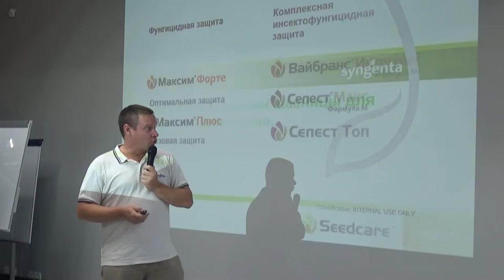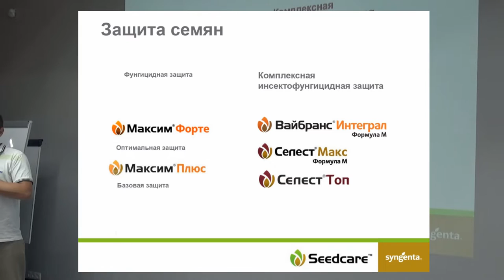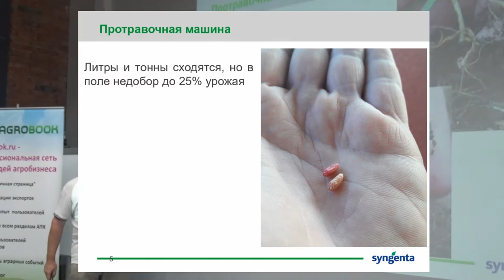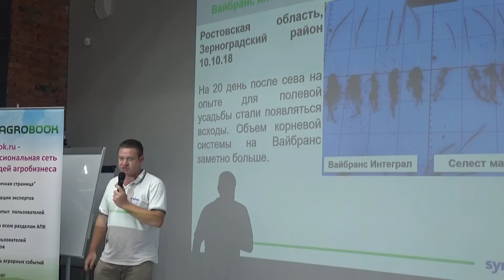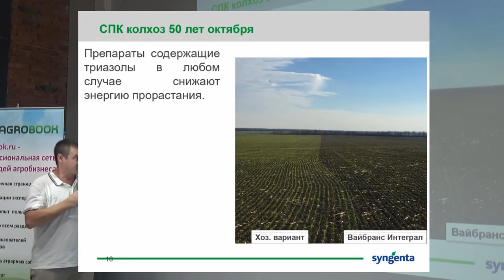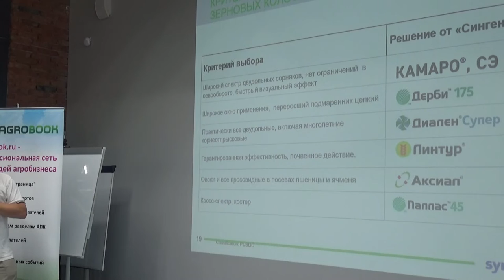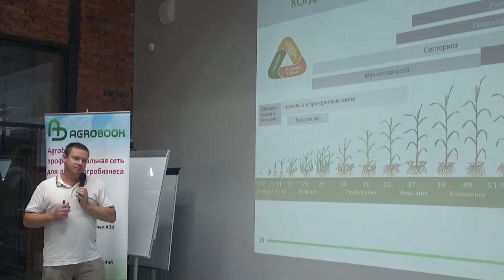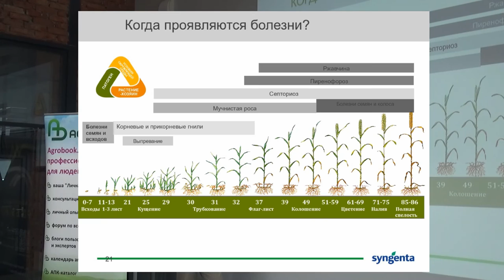Система защиты озимой пшеницы для интенсивной технологии возделывания. Компания «Сингента»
СОТНИКОВ Андрей Валерьевич, полевой эксперт компании «Сингента»:
«Система защиты озимой пшеницы для интенсивной технологии возделывания»

– Забота о здоровье урожая начинается с правильной обработки семян перед посевом. Арсенал средств, которыми вы можете работать, у компании «Сингента» довольно широкий: есть и готовые инсекто-фунгицидные решения, и просто фунгицидные препараты, которые могут использоваться, когда риск поражения посевов насекомыми невелик.

Стоит ли выбирать исключительно фунгицидные препараты? Наметилась тенденция, что многие аграрии используют инсектофунгицидные протравители даже при севе пшеницы по неколосовым предшественникам. Они используют такие препараты, как СЕЛЕСТ® ТОП и СЕЛЕСТ® МАКС, или новый продукт

ВАЙБРАНС® ИНТЕГРАЛ – и видят, что отдача от них получается гораздо выше, чем просто от качественных фунгицидов. Тля, цикадки и блошки, которых мы раньше воспринимали просто как фон, определённый вред посевам всё же наносят. Причем как прямой, так и косвенный, являясь переносчиками вирусов зерновых.

*Летняя зерновая конференция ИД «Крестьянин»*

Погодные колебания текущей весны привели к потере урожайности озимой пшеницы – по разным оценкам, она составила на юге РФ от 15 до 40%. Нестабильность на валютном рынке приводит к повышению цен на средства производства: СЗР, технику и т. д. Не добавляет стабильности госполитика – вводились квоты на вывоз пшеницы, обсуждается введение постоянной пошлины на экспорт подсолнечника. Каковы предварительные итоги уборочной кампании-2020 и каких цен на зерно ждать аграриям? Что происходит на зарубежных рынках? Об этом и многом другом мы говорили на летней зерновой конференции ИД «Крестьянин», которая прошла в конце августа при участии гендиректора Института конъюнктуры аграрного рынка (ИКАР) Дмитрия Рылько.